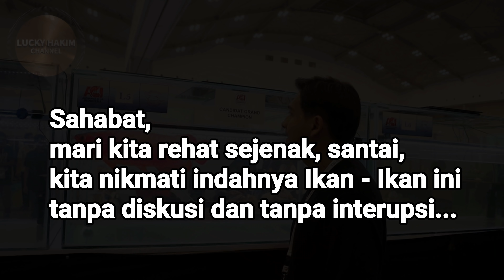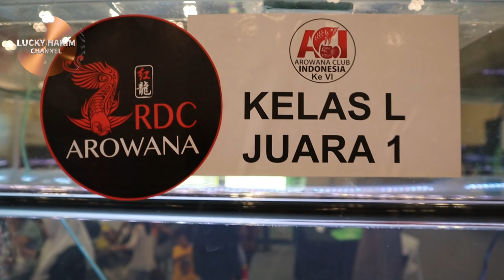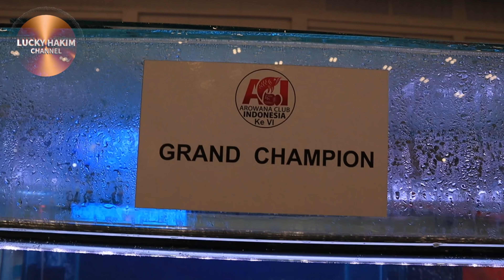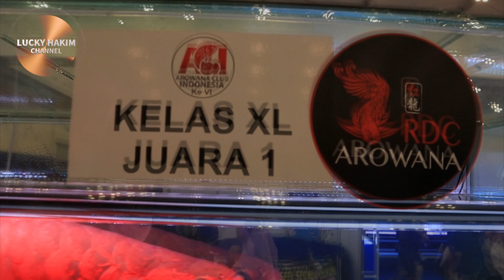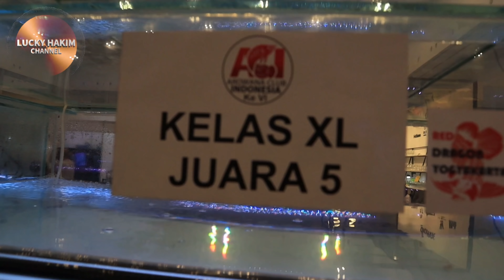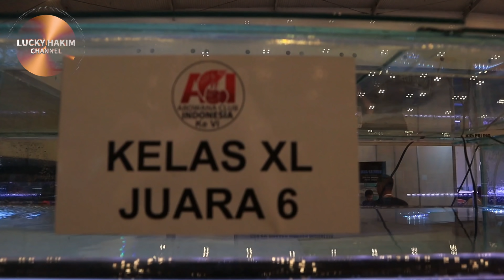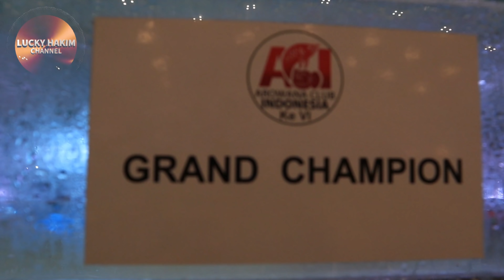The Most Beautiful Fish In The World, Arowana The Beauty of Indonesia - Indonesia Bangga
VIDEO ini Khusus untuk Para Pecinta Arwana, kita nikmati saja keindahannya,